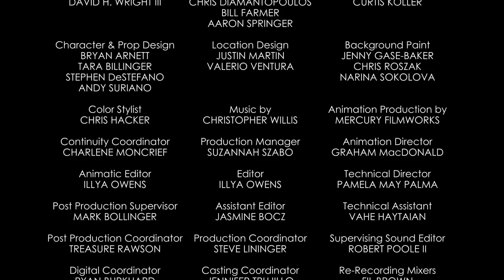Goofy's Grandma | A Mickey Mouse Cartoon | Disney Shorts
Mickey helps Goofy by letting his Grandma stay at his house, but soon finds out that she's not the sweet old lady she appears to be.